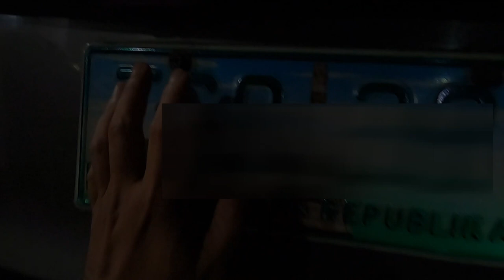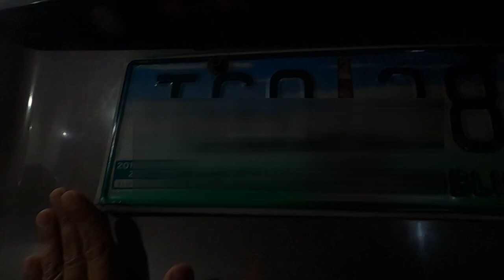BUHAY PROBINSYA l NUEVA ECIJA VLOG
wazzup mga sadik samahan nyo akong bumisita sa nueva ecija